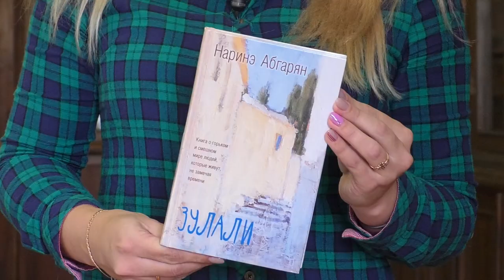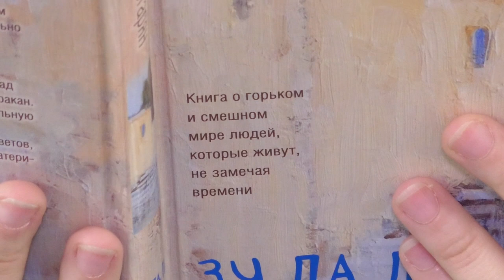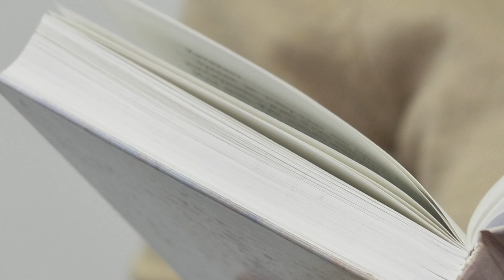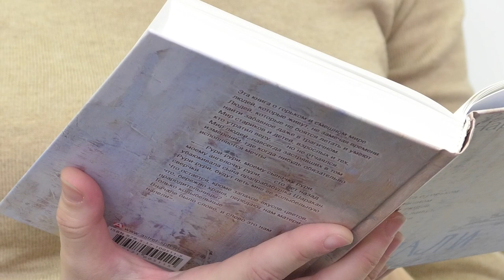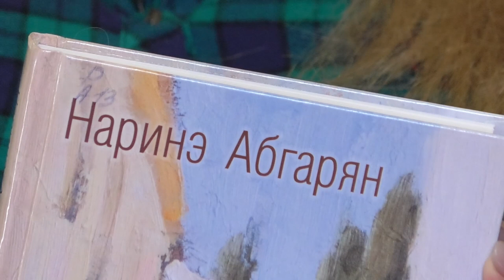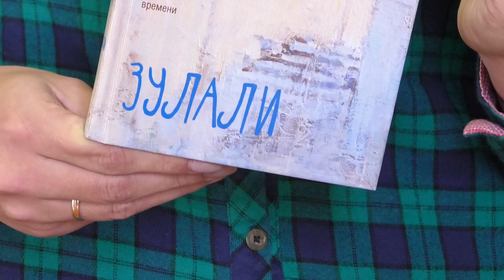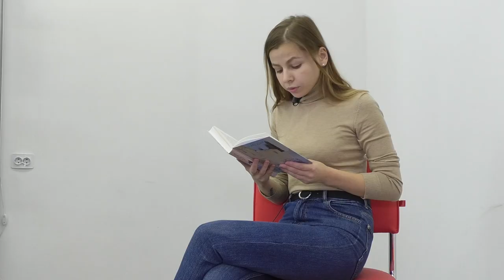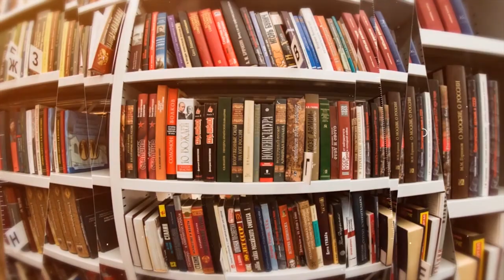Дежурный по чтению. Зузали от Наринэ Абгарян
Российская писательница армянского происхождения Наринэ Абгарян стала известна после публикации автобиографической повести «Манюня». В дальнейшем автор написала трилогию о приключениях маленькой девочки и ещё несколько романов и повестей. Книгу можно найти в Центре чтения ульяновского Дворца книги.